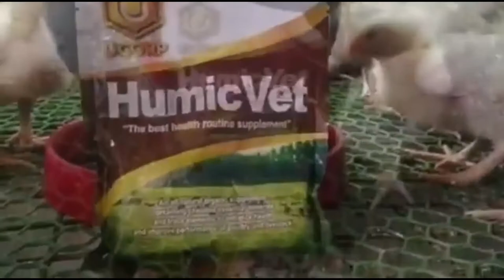Animal Health Solution! KNOW this now.